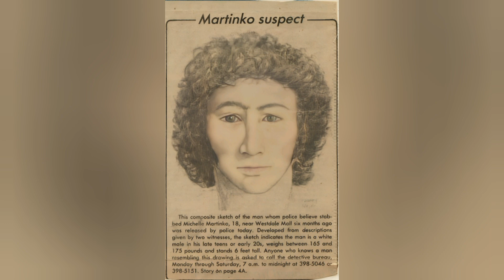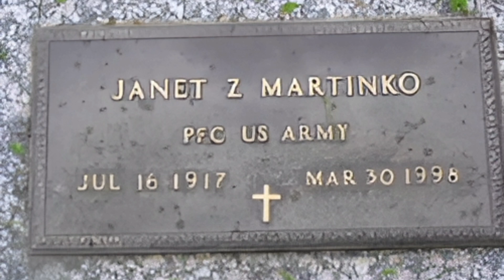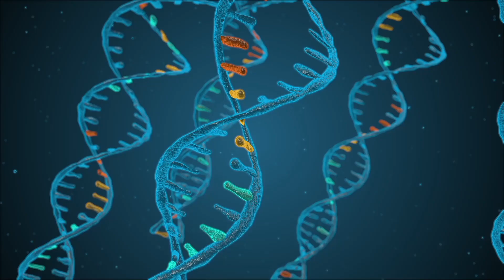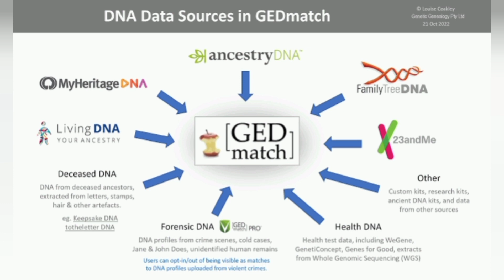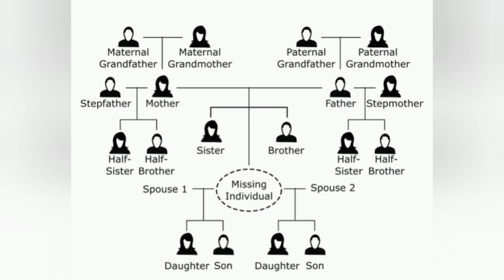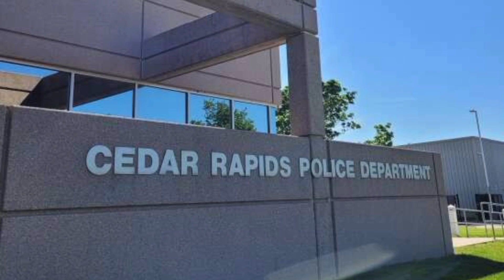IT TOOK 39 YEARS TO SOLVE THIS CASE